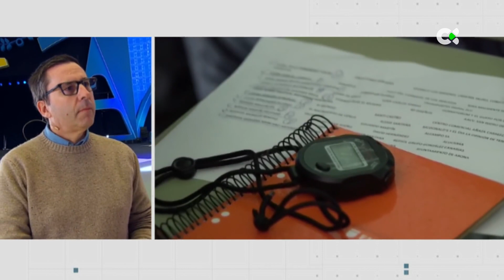Realidad Aumentada para la gala de la Reina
Sorpresas en la Gala de la Reina del Carnaval de Santa Cruz de Tenerife. La realidad aumentada se incorporará al espectáculo.

En Buenos Días Canarias hemos hablado con el realizador de la Gala, Jorge Salamanca